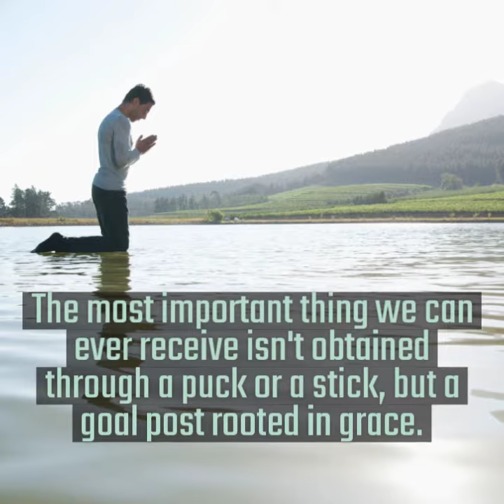Ice Time: The Game of Hockey and a Journey of Faith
By Terry Amann; Foreword by Mike Huckabee

Save20

Also available at BarnesandNoble.com, Walmart.com, Amazon, and elsewhere!

This is the true story of a young man coming of age and seeking the answers to life’s ultimate questions set against the backdrop of the game of ice hockey. He begins life with difficult health challenges, yet he is determined not to be held back by them. His key role models all had something in common: the game of ice hockey. But something was still missing. He learned that all the accolades and potential victories eventually fall short. There had to be more. What is the meaning of life? What is the role of church? What happens when you die?

In this book, we read about NHL hockey greats gone by. Imagine meeting some of the sports heroes of your youth. An improbable hockey season, a brush with possible death, and the search for truth lead to the life lessons that Terry shares. This journey has many surprises along the way…

Terry Amann earned his B.S. in Political Science from the University of South Dakota and a M.Div. from McCormick Seminary in Chicago. He authored the book, Wednesdays with Barry. Terry is a pastor in Iowa. He and his wife Susan raised three daughters. He enjoys riding motorcycles and plays hockey.

Save20